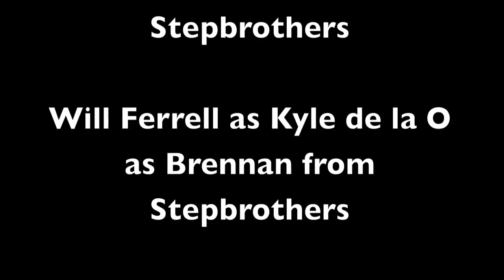Don't Touch My Piano!!!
Title says it all. Don't do it! or click on the top right corner of the screen.